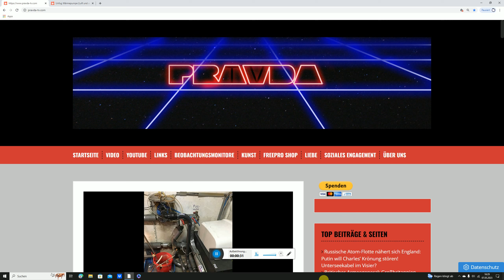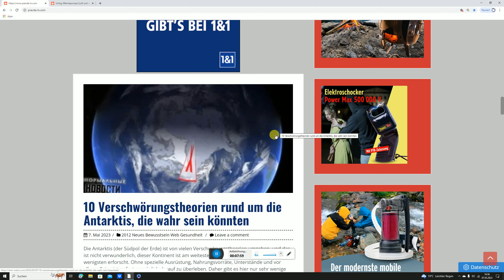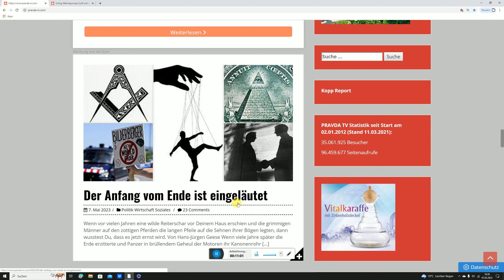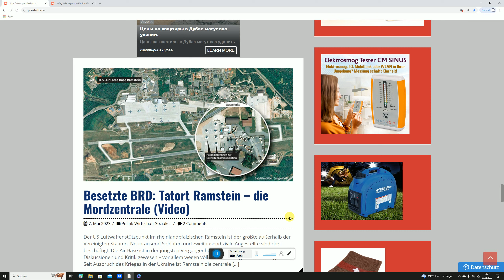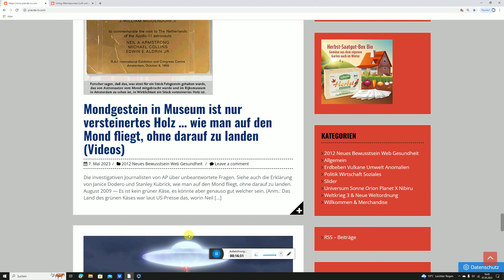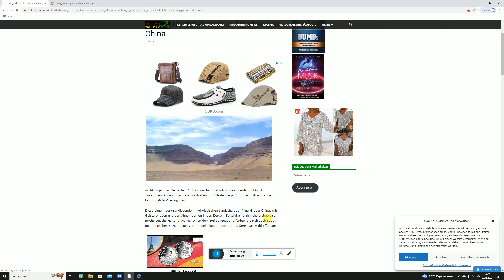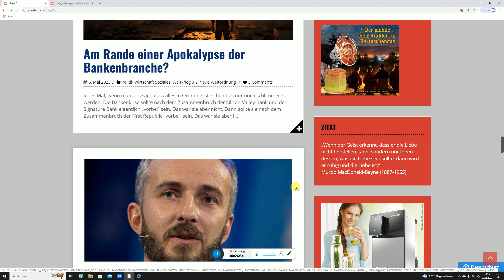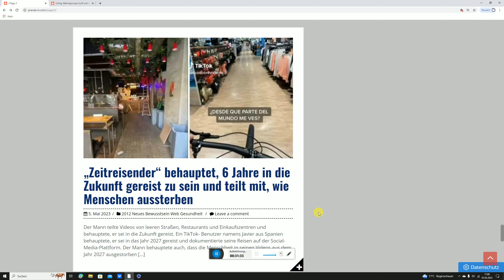🌀Die flache Erde | Riesen,Mumien und das Antarktis-Geheimnis |Der Wochenrückblick 💥💥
Was geht in der Antarktis vor.? Existieren dort Riesen und wachen demnächst aus ihrem Tiefschlaf auf.? Welche Geheimnisse verbergen sich hinter dem Gott Osiris und der Mumifizierung.? Ist das Leben nur eine Simulation.